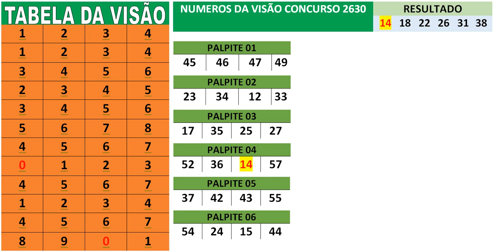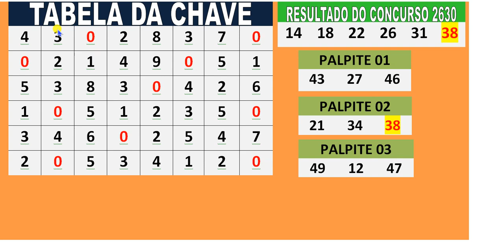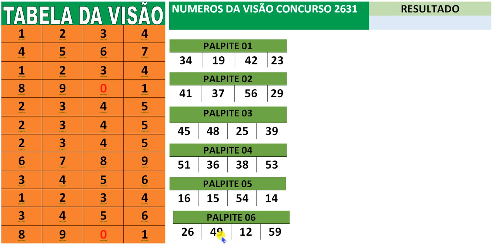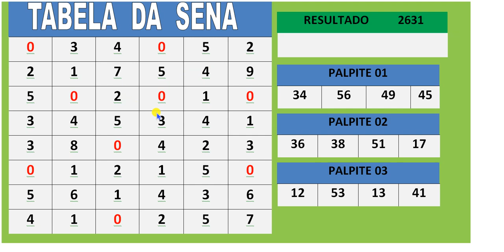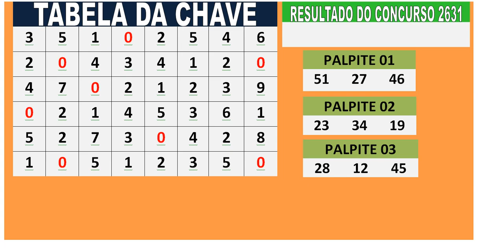mega sena concurso 2631